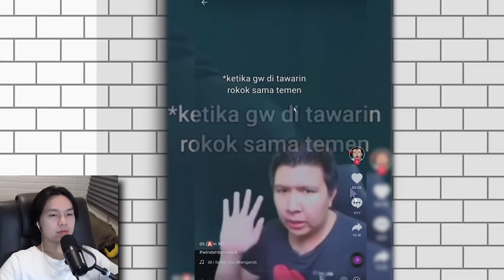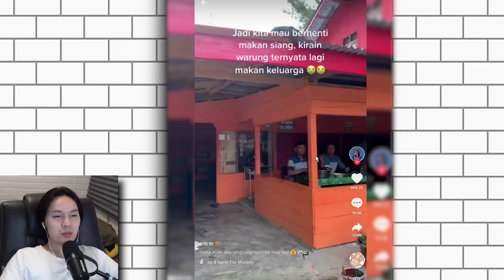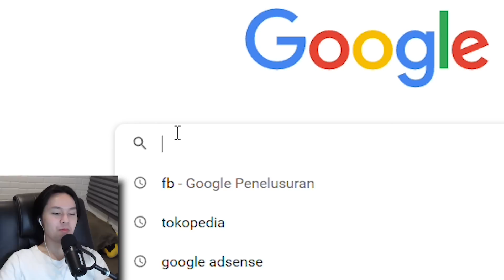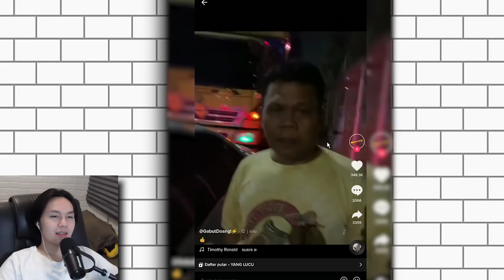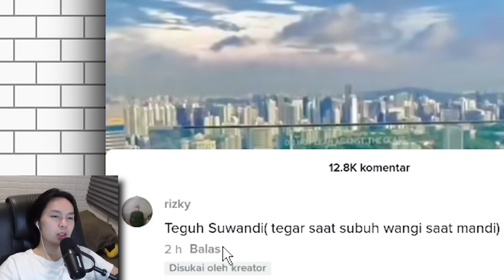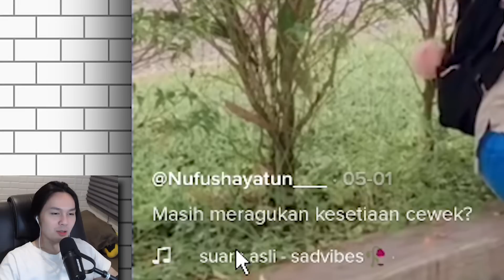MODE PROT PROT KESUKAAN KITA